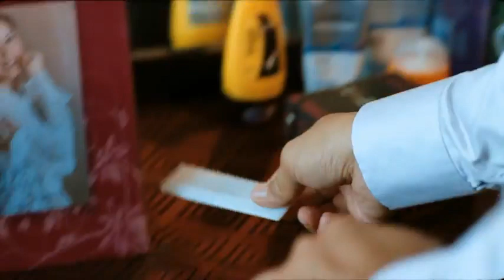SAM - Official Trailer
A romantic psychological thriller set in Malaysia.
Starring Shaheizy Sam as Sam himself,an ordinary guy who wants to live a normal happy life with his girlfriend/future wife Lisa (Acted by Lisa Surihani),but she was desired by many including a mentally disordered guy named Haikal (Acted by Azad Jazmin). The nightmare begins when Haikal made a decision to kidnap both Sam and Lisa to revenge her rejection on him. Will Sam and Lisa survive in the end?

First feature full length film directed by Syafiq Yusof the youngest film director in Malaysia. (18 years old when he made this movie) Son of Datuk Yusof Haslam (Legendary Malaysian Filmmaker) and brother of Syamsul Yusof (Award winning filmmaker).

In Theaters 19/8/2012 (Eid Fitr 2012) MALAYSIA, SINGAPORE, BRUNEI.
Known in Malaysia as S.A.M (Saya amat mencintaimu)